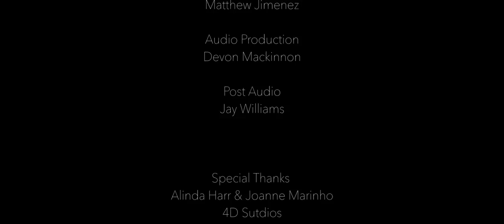ALMOST FIRST KISS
Linda and Peter end what should be the perfect first date, but Linda's narcolepsy keeps them from having their first kiss.

Starring: Macie Morgan & Jeremy Rosado

Directed by: Domonic Smith

DOP: Scott Sullivan

Audio: Andrew Turner

©4D Studios 2015